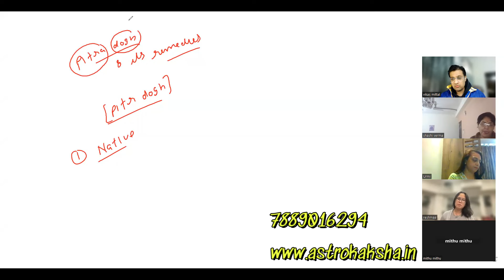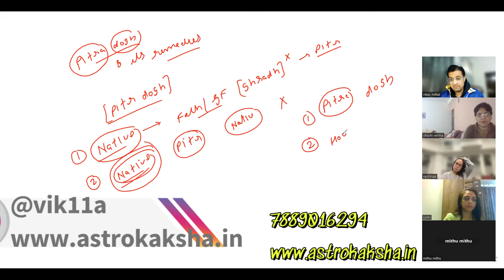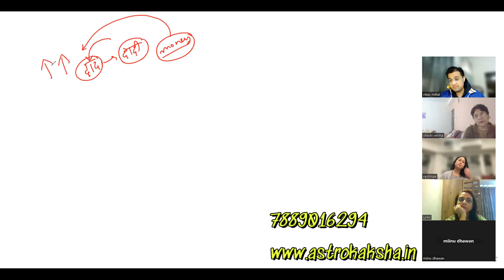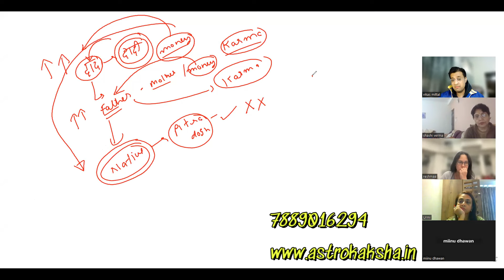how to find pitra dosh in kundali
"Pitra dosh" refers to a belief in Hindu astrology and is associated with the influence of ancestral or paternal lineage on an individual's life. It is believed that if there are certain planetary combinations or afflictions in a person's birth chart related to their ancestors, it may lead to "pitra dosh" or ancestral faults.

The concept suggests that unresolved issues or negative karma from past generations can affect the present and future generations. Some astrologers may recommend specific remedies, rituals, or charitable acts to mitigate the effects of pitra dosh.

It's important to note that the belief in pitra dosh is rooted in traditional astrology and is not universally accepted or proven. Different individuals and communities may have varying views on this concept, and it's always advisable to approach such matters with a balanced perspective and consult with experts if needed.